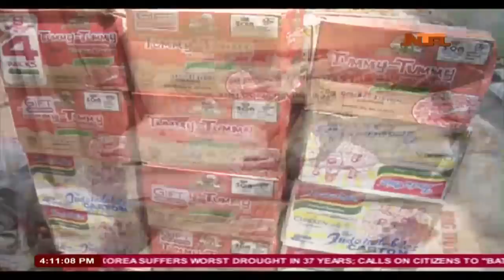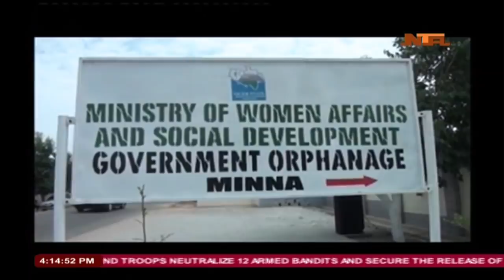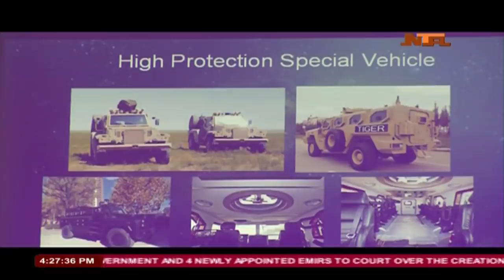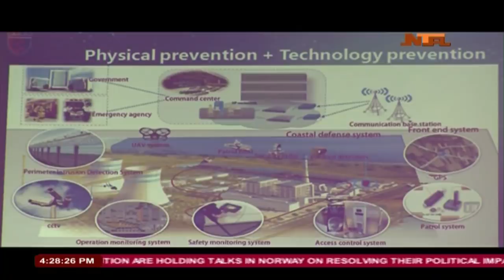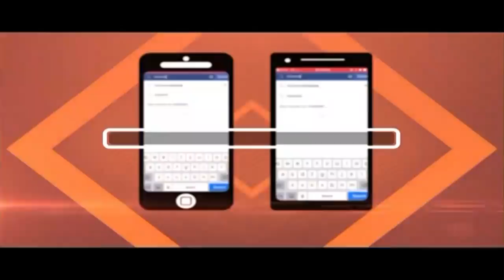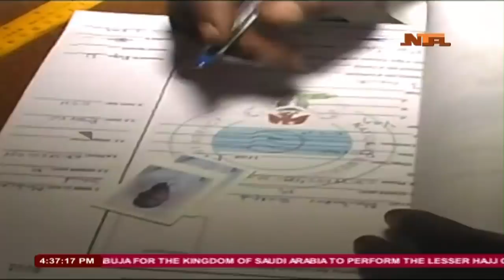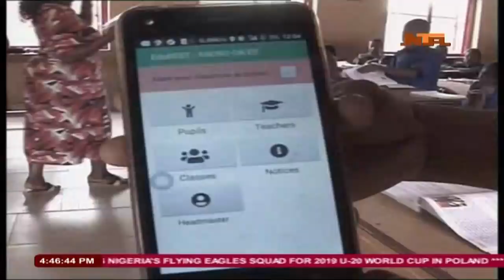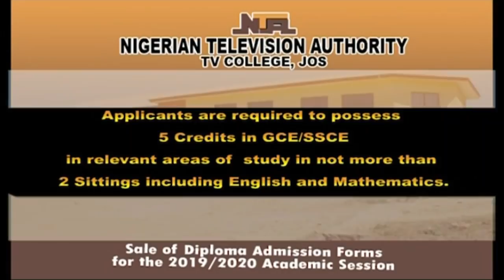NTA Live TV